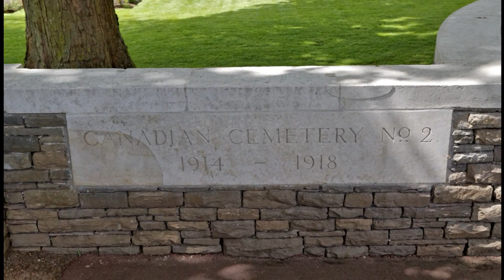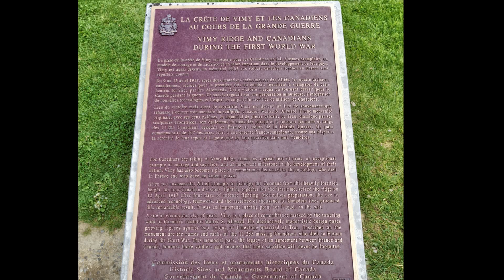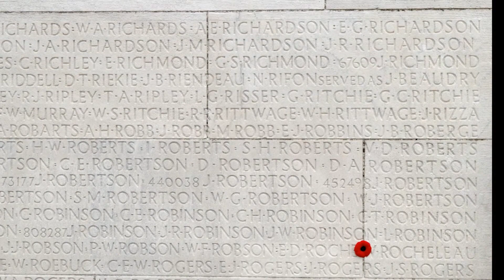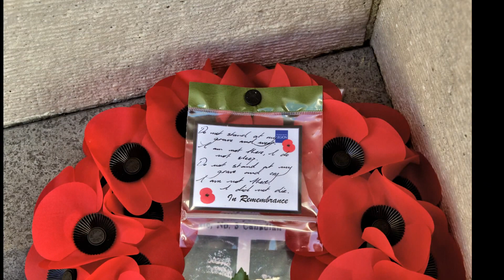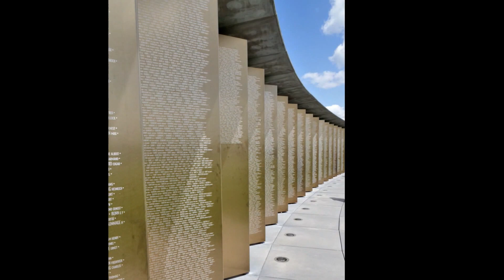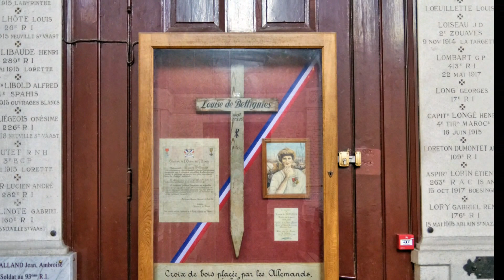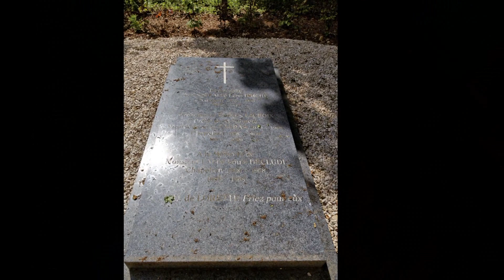VIMY-LORETTE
ils sont mort pour la France .